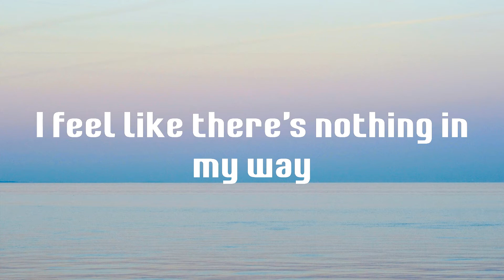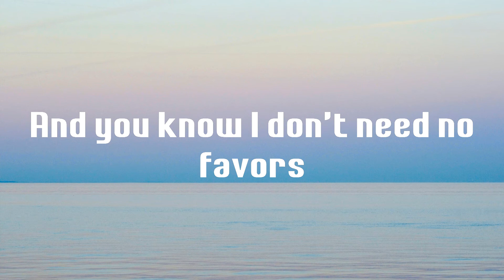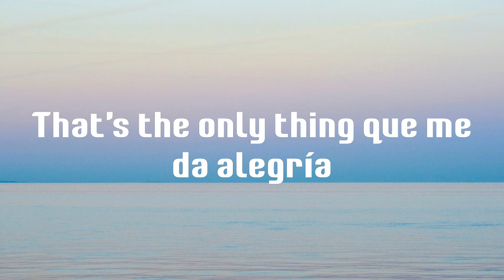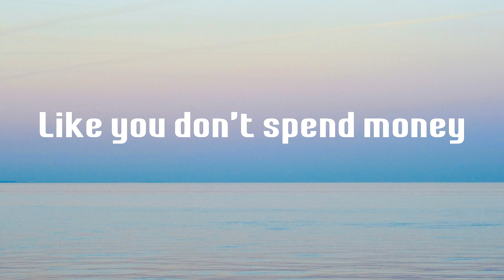SAD GIRLZ LUV MONEY - amaarae (Lyrics)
Lyrics SAD GIRLZ LUV MONEY - amaarae

💙 SAD GIRLZ LUV MONEY lyrics:
Kali Uchis